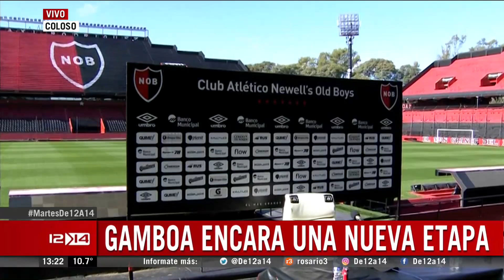Así llegaba Gamboa a la presentación en Newell's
Fernando Gamboa es el nuevo DT de Newell's y fue presentado a la prensa en el Coloso del Parque Independencia